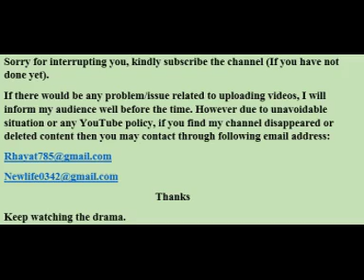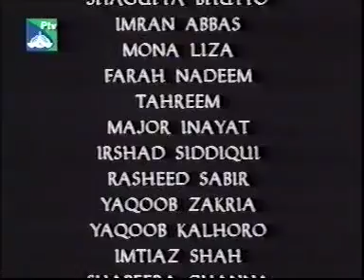PTV Old Drama Janat Part 12 Episode 9 (Nida Yasir,Nauman Ejaz,Yasir Nawaz,imran abbas)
PTV drama Jannat was a superhit drama serial which elaborates the story of an innocent and poor girl who faced many critical circumstances due to old customs of our society.
Casting of old ptv best drama janat includes nida yasir,nauman ejaz,yasir nawaz,jameel fakhri,gulab chandiu and many other notable celebrities.
nauman ejaz
# yasir nawaz